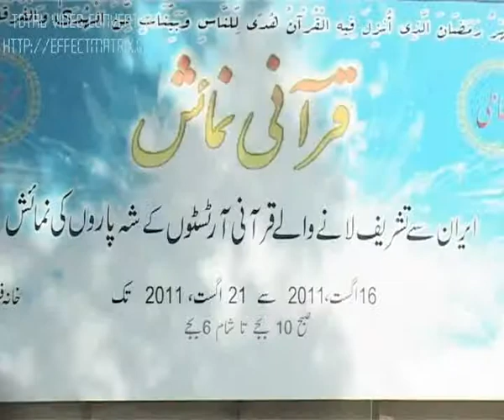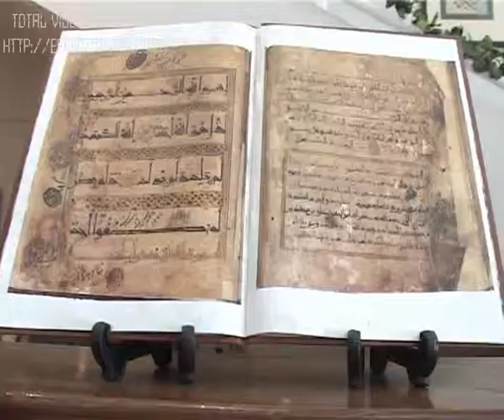LHR CALIGRAFI EXHI BY IRANIAN PACKAGE